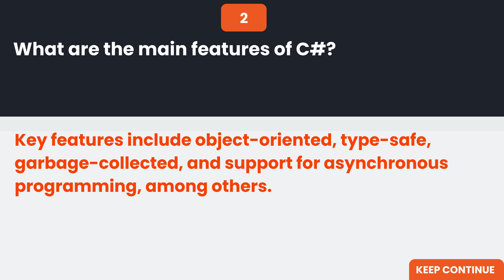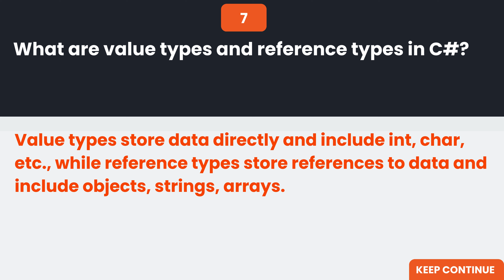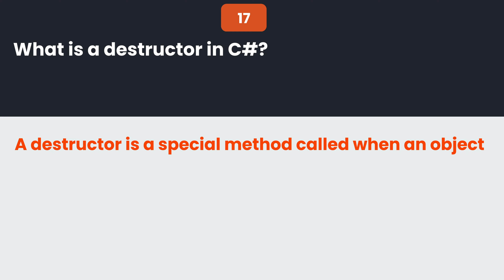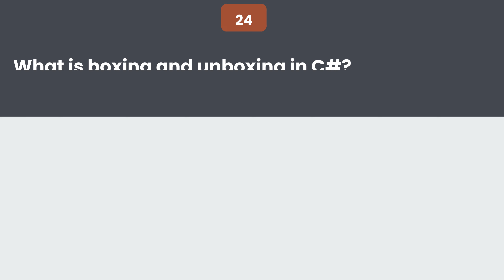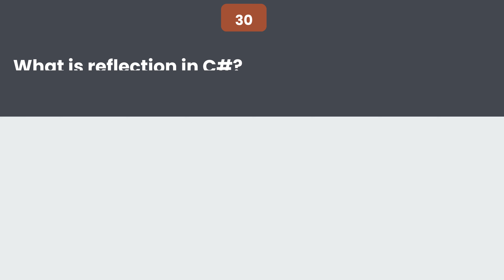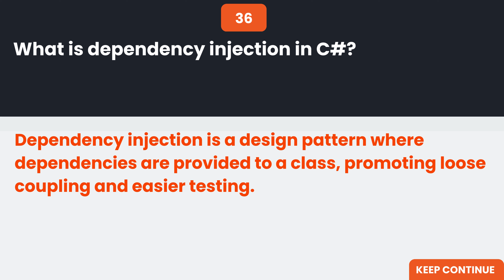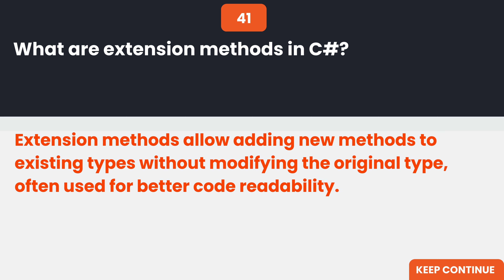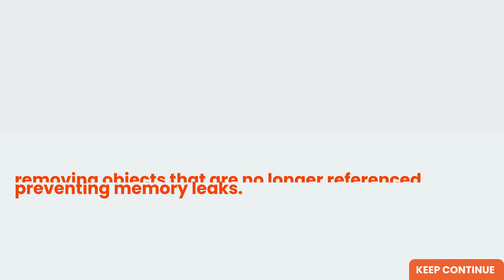🚀 **Master C# Interview Questions: Comprehensive Guide for 2024!** 💻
Prepare to ace your C# technical interview with our ultimate preparation guide! Whether you're a beginner or an experienced developer, this tutorial will equip you with the knowledge and confidence to tackle any C# interview challenge.

### 🎯 Comprehensive Interview Preparation:

🔍 Core Topics Covered:
- C# Fundamentals
- Object-Oriented Programming
- .NET Framework
- LINQ and Collections
- Async/Await Programming
- Exception Handling
- Design Patterns
- Entity Framework
- Advanced Language Features
- Core and .NET Core Concepts

### 💡 Interview Question Categories:

1. Basic C# Concepts
- Language syntax
- Data types
- Object-oriented principles
- Basic programming constructs

2. Advanced Topics
- Generics
- Delegates and Events
- Reflection
- Multithreading
- Memory management
- Dependency Injection

3. Framework and Ecosystem
- ASP.NET Core
- Entity Framework
- Web API
- Microservices
- Unit Testing

### 🧠 Sample Interview Questions:
1. "Explain the difference between abstract class and interface"
2. "What is the difference between `ref` and `out` keywords?"
3. "How does garbage collection work in C#?"
4. "Explain async/await and how it works"
5. "What are extension methods?"
6. "Describe the SOLID principles"
7. "How do you implement dependency injection?"

### 🛠️ Interview Preparation Strategies:
- Coding best practices
- Problem-solving techniques
- Debugging approaches
- Performance optimization
- Clean code principles
- Best practices in .NET ecosystem

### 📚 Key Learning Objectives:
- Master C# interview concepts
- Understand complex programming principles
- Develop problem-solving skills
- Improve coding techniques
- Learn industry best practices

### 🔧 Technical Skills Covered:
- Object-oriented programming
- LINQ querying
- Asynchronous programming
- Design patterns
- Memory management
- Performance optimization

### 💼 Interview Tips:
- Communication strategies
- Explaining technical concepts
- Handling complex questions
- Demonstrating problem-solving skills
- Presenting clean, efficient code

### 🚀 Prerequisites:
- Basic programming knowledge
- Understanding of C# fundamentals
- Familiarity with .NET ecosystem

Best of luck with your interviews! 🍀✨